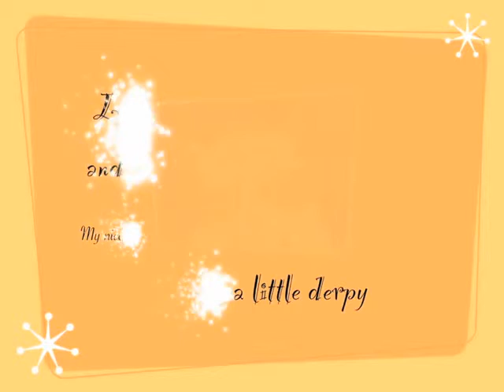Grumpy Cat as a Kitten!